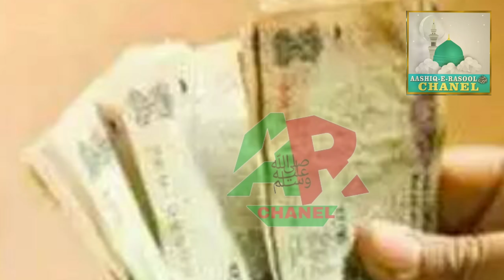Hazrat Yusuf علیہالسّلام Ka Waqya..